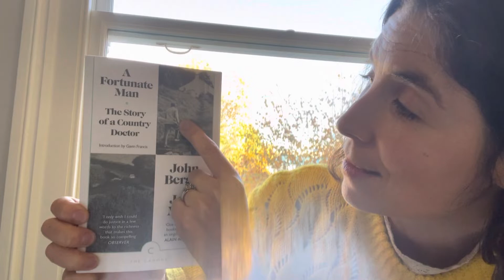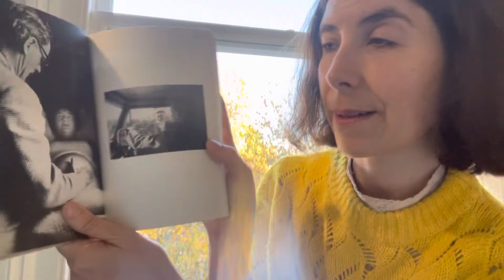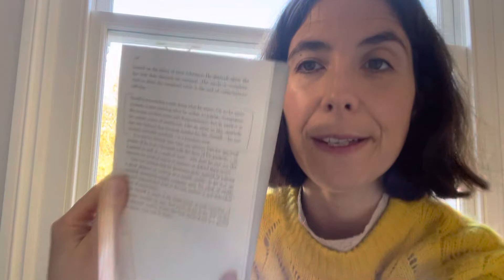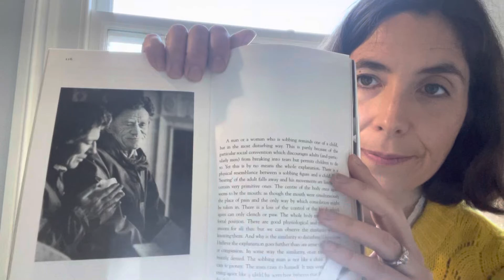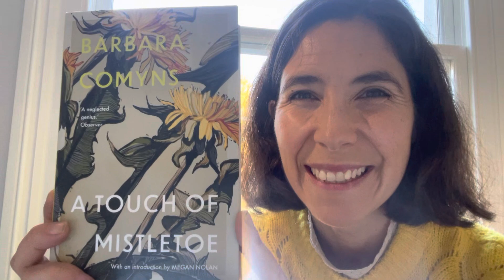📕 A Fortunate Man by John Berger & Jean Mohr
What did Emily’s walking book club make of this radical, remarkable interrogation of the life of a country doctor in 1960s England?

Press play to discover some of the case studies, Jean Mohr’s stunning photographs and wrestle with John Berger’s ideas about the influence of Conrad, the importance of recognition, and the childlike aspect of anguish.

Have you read this book? Are you a John Berger fan? What did you think?

You can sign up to our newsletter and discover much much more about this book and our other monthly picks,